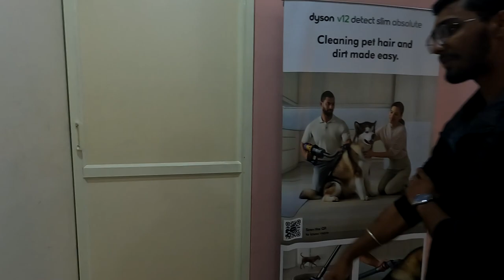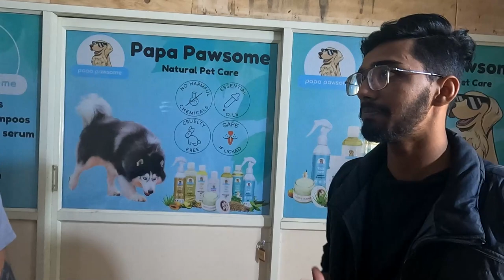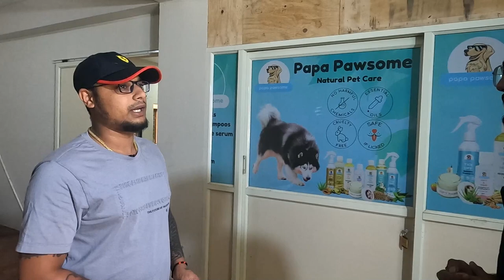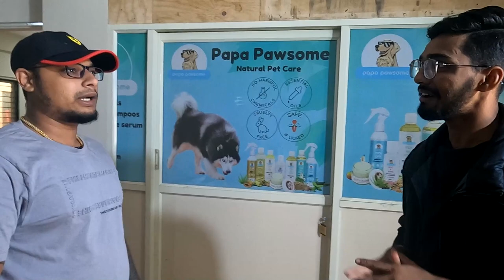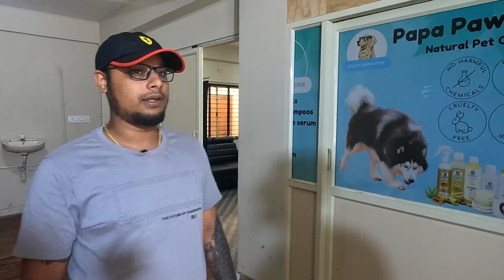Pets Spa And Saloon | Pets Grooming | Shitzu Chow Chow Husky Shepard Percian Cats Bathing Haircut